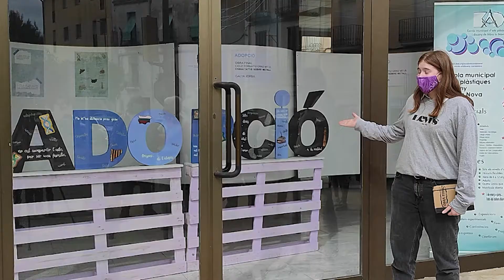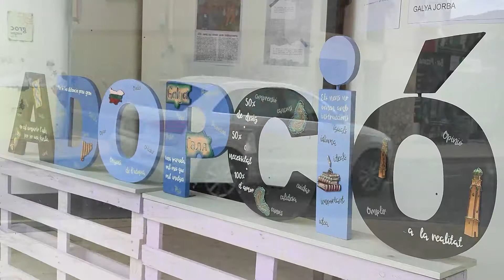Les obres dels estudiants de l'escola d'arts de Móra la Nova s'exposen en diferents llocs del poble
La Covid-19 ha fet repensar moltes coses, i  a vegades, han estat en positiu. Aquest és el cas de l’Escola d’Arts i Disseny Josep Casadó de Móra la Nova. Els protocols sanitaris impedeixen que les persones externes al centre hi entrin. Per tant, no poden veure les obres exposades als passadissos dels alumnes de final de cicle. Ara, han trobat una alternativa en exposar en diferents punts del poble. D’aquesta manera, l’escola s’ha obert més a tothom.